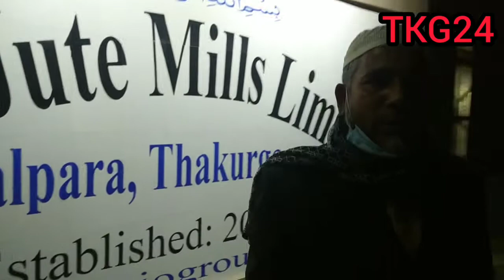ঠাকুরগাঁওয়ে সুপ্রিয় জুট মিলের শ্রমিক কর্মচারীদের মাঝে শীতবস্ত্র বিতরণ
ঠাকুরগাঁওয়ে সুপ্রিয় জুট মিলের শ্রমিক কর্মচারীদের মাঝে শীতবস্ত্র বিতরণ কর্মসূচী অনুষ্ঠিত হয়েছে।

বৃহস্পতিবার (৩১ ডিসেম্বর) সন্ধ্যায় সুপ্রিয় গ্রুপের আয়োজনে সুপ্রিয় জুট মিলে শ্রমিক কর্মচারীদের মাঝে শীতবস্ত্র বিতরণ করা হয়।
সুপ্রিয় গ্রুপের চেয়ারম্যান আলহাজ্ব মোঃ বাবলুর রহমানের সভাপতিত্বে অনুষ্ঠানে উপস্থিত ছিলেন, প্রেসক্লাবের সভাপতি মুনসুর আলী।

সুপ্রিয় জুট মিলে  ৯ শত জন মহিলা ও পুরুষ শ্রমিক ও কর্মচারীদের মাঝে শীতবস্ত্র বিতরণ করা হয়।

শীতবস্ত্রের মধ্যে কার্ডিগান, সোয়েটার, জেকেটসহ বিভিন্ন ধরনের শীতবস্ত্র বিতরণ তালিকায় ছিল।